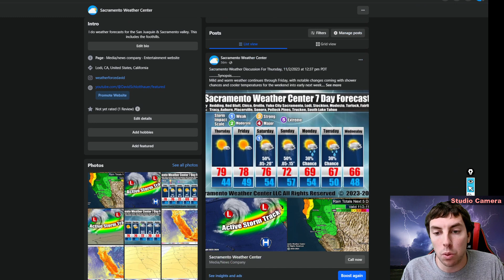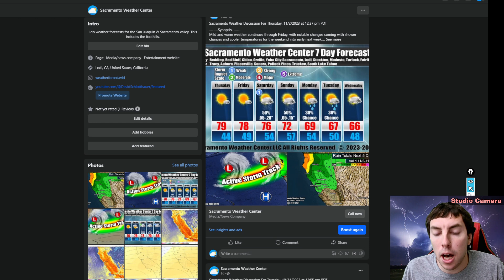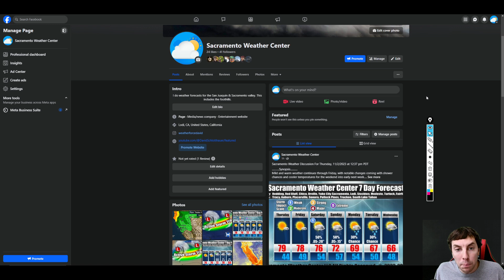This Weather Pattern Is Not Acting Normal...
A very unusual weather pattern is arriving this week with the chance of widespread record highs across the midwest & great lakes with a slight chance of all-time record highs for November as intense riding & zonal flow keep the arctic air locked up to the north.

Video Chapters:
0:00 - Intro/Facebook Page
1:19 - The Week Ahead
4:51 - Very Dry Back East
6:18 - Huge Record Warmup Coming
11:57 - Why This Huge Warmup?
13:10 - Follow My Facebook Page
14:00 - Outro/Promotion